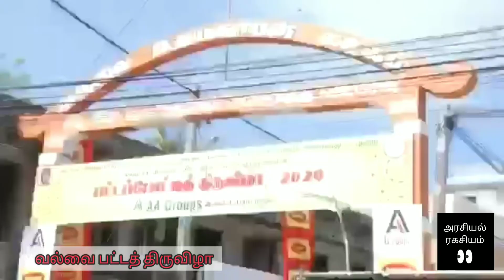வல்வைப் பட்டத் திருவிழா | வல்வெட்டித்துறை யாழ்ப்பாணம் | Jaffna Valvai Kite Festival